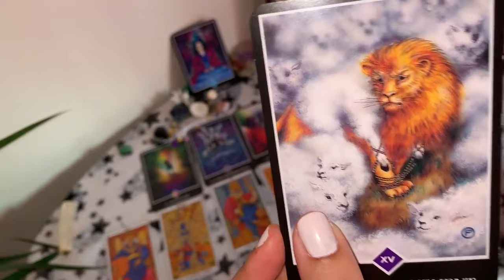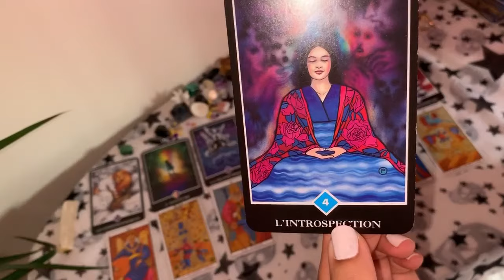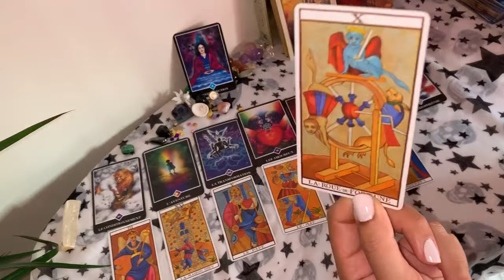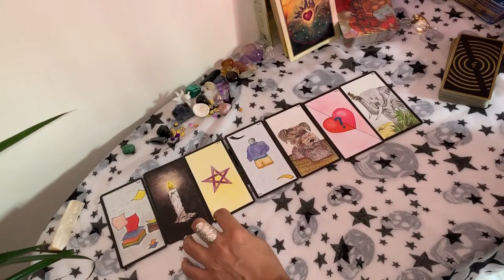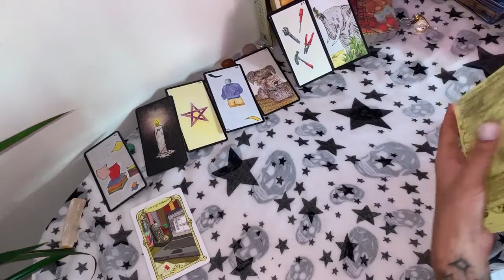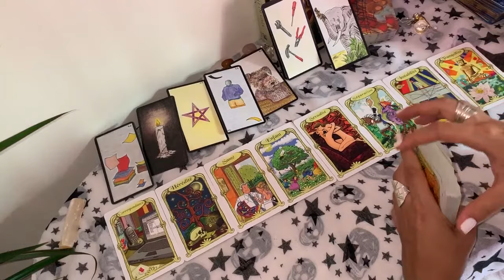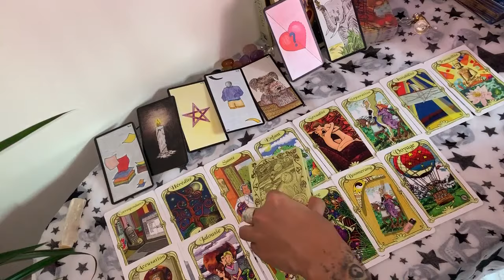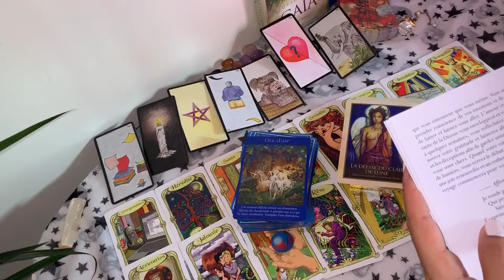Tirage Tarot ♎BALANCE♎ Juillet 2019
Salut les Balance !!!

Mango